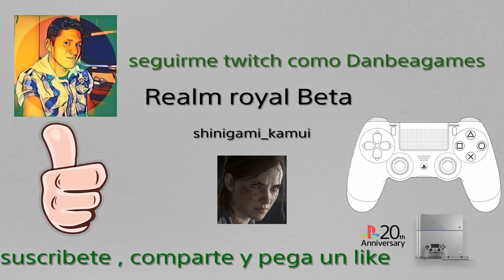Realm royal Beta : 3 finales de suspenso y acción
Ya saben chicos, pueden seguirme en twitch como Danbeagames y en instagram como dante1984_3 . Muchas gracias por su apoyo